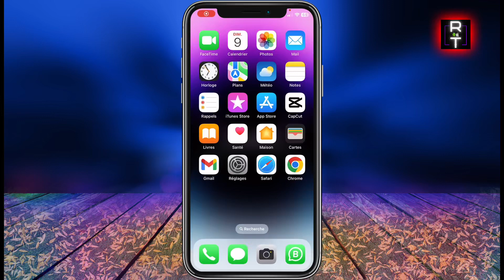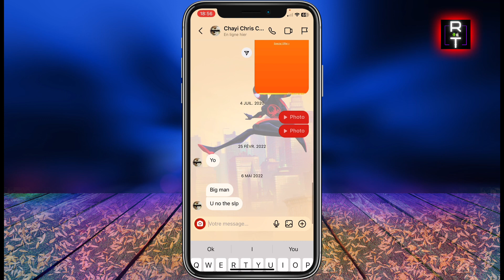Comment Répondre Directement à un Message Spécifique Sur Instagram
Dans cette vidéo, je vous montre comment répondre directement à un message spécifique sur instagram